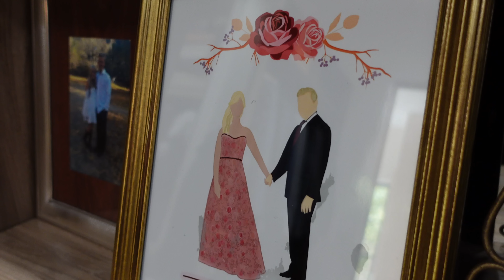Cozy California Home Tour | His Meets Hers | Modern + Old World | Creating Spaces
In the green hills of North Orange County rests our rebuilt modern + old world home we've put our heart and soul into after a devastating wildfire. Rebirth and renewal is happening -- Life is in full bloom this year and we welcome you in!

Summerhill Antiques ⤵️